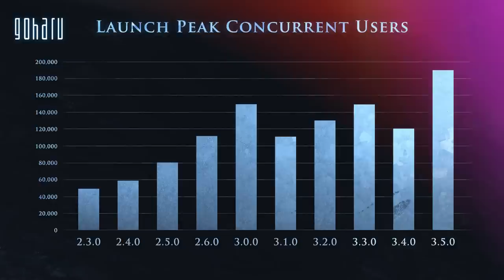[ЭКСКЛЮЗИВ] PATH OF EXILE: SYNTHESIS — ОБЗОР, ВИДЕО, ВПЕЧАТЛЕНИЯ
Недавно компания Grinding Gear Games анонсировала очередное крупное обновления для своей action/RPG Path of Exile. Патч получил название “Synthesis” и уже 8 марта позволит героям отправиться навстречу новым приключениям. Ранее мы уже представили эксклюзивные подробности о грядущей новинке среди русскоязычного сообщества, а теперь хотим еще раз кратко пробежаться по основным особенностям обновления и поделиться своими впечатлениями.